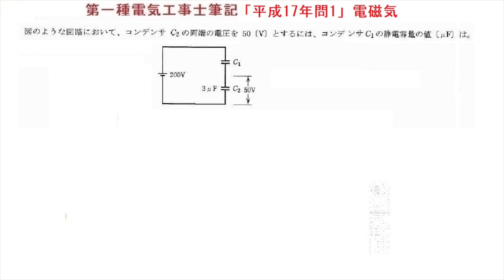第一種電気工事士筆記問題「平成17年問1」電磁気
Q=CVの公式の展開です。